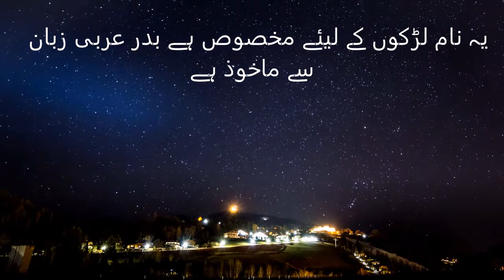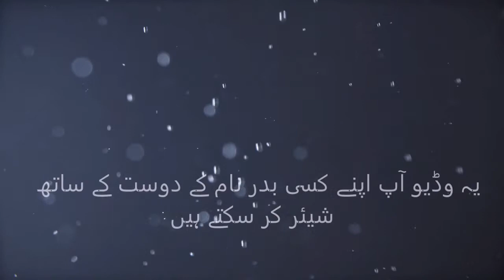Badar Name Meaning in Urdu | Badar Naam Ka Matlab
Badar is islamic name This is Muslim boy name. In Urdu Badar name meaning is "پورا چاند" and in English Badar name meaning is "Full Moon". This name is originated from Arabic language.